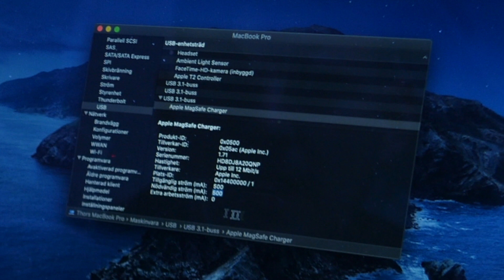Apple Magsafe - Slutet för Lightning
Apples Magsafe laddare klarar av att skicka 15W ström till iPhone.
Men den är kapabel till mer än så.
Kopplar vi den till en dator så visar det sig att den kan skicka data upp till 12 Mbit/s.
Innan vi vet varför den kan det här så får vi anta att det är för debugging eller firmware-uppdateringar